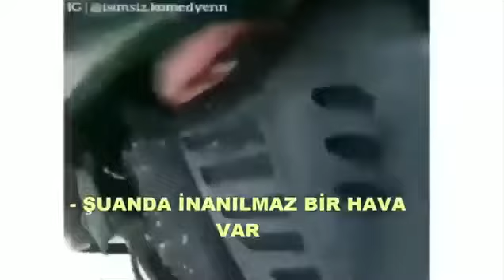Turkish Commandos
Turkish Commandos in training